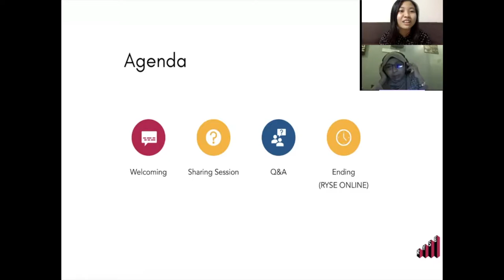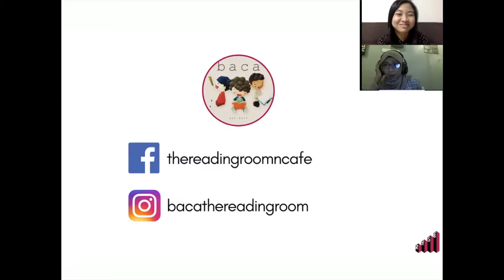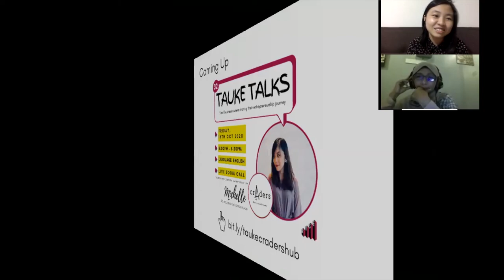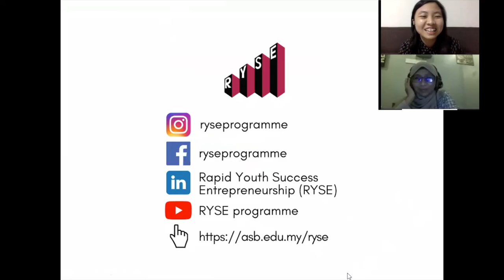#31 Tauke Talks with Surina from BACA - The Reading Room and Cafe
Interested to hear how Surina was inspired to start a book cafe? 🤔

BACA - The Reading Room and Cafe is an independent bookstore in Temerloh, Pahang which first opened its doors in 2015. They sell new books, secondhand books, antiquarians and also comics and magazines of the like 📚 It also functions as a small cafe which serves coffee and light snacks. Hence it's described as a book cafe ☕

Tauke Talks is a series of sharing sessions with small business owners to hear what motivated them to start a business and the story of their journey becoming a tauke (boss in Malaysian slang).

Special Thanks to:
Surina